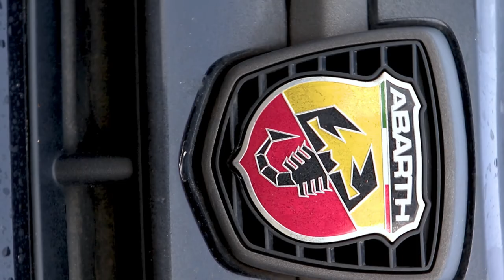AOCSSH | 2020 Video Montage | Blackbushe Airport, Pride & Joy & Frensham Pond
► If interested and you have an abarth go a visit our Facebook group

PLEASE NOTE:THIS VIDEO WAS RECORDED BEFORE THE COVID-19 OUTBREAK. VIDEO WAS RECORDED BEFORE SOCIAL DISTANCING LAWS WHERE PUT IN PLACE.